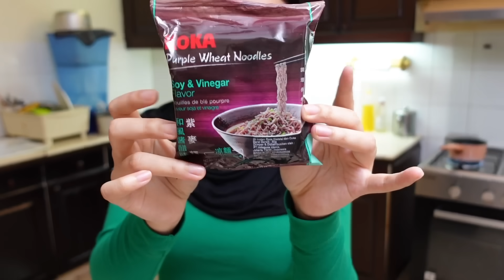COBAIN MIE INSTAN DARI CHINA !! KOK BENING GINI ?!